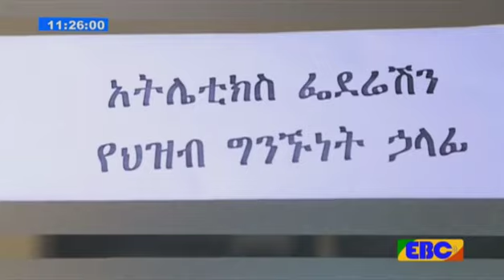EBC መለከት ድራማ ክፍል - 103